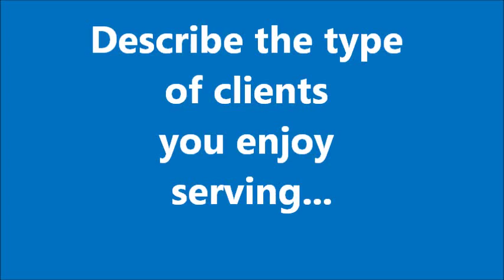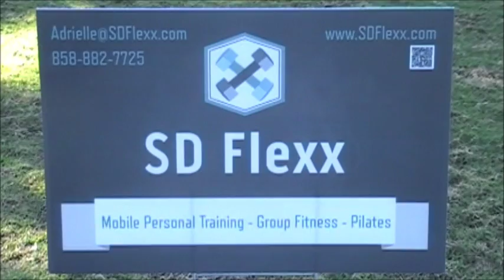The Nelson Network: Meet SD Flexx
Thomas J. Nelson, Realtor showcases Adrielle Edwards of SD Flexx. one of his networking many partners. Come meet the San Diego entrepreneurs, business owners & service providers that make up Thomas' Referral Directory.